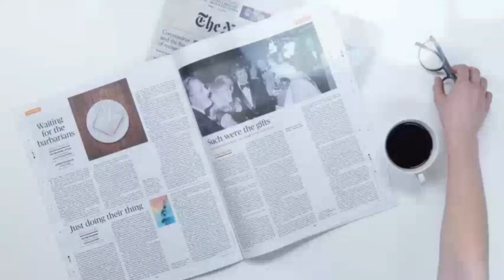രസതന്ത്രായനം - ഭാഗം 3 - രസതന്ത്ര ലോകത്തെ കഥ പോലെ വിസ്മയകരമായ കാര്യങ്ങൾ